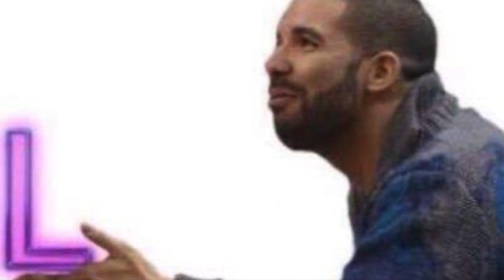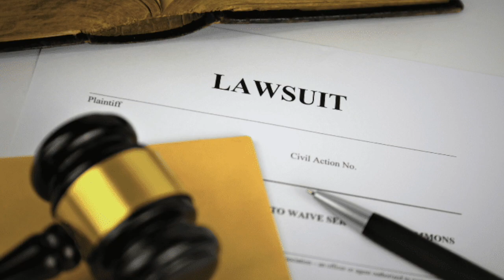Will Smith slaps Chris Rock to prove that KneeGrowz resolve everything with VIOLENCE, even jokes!